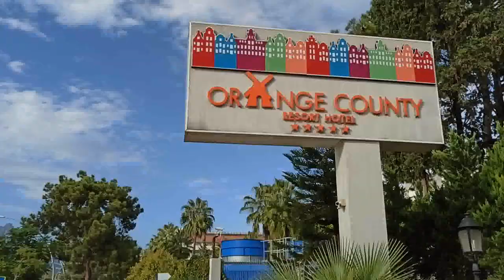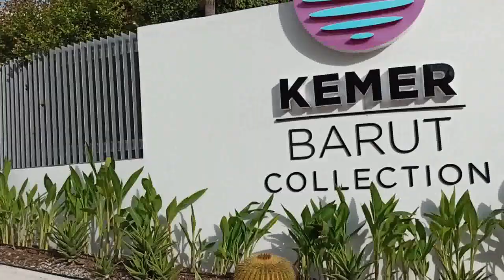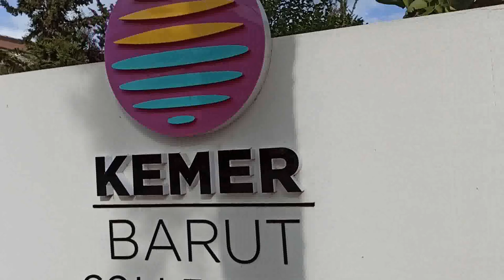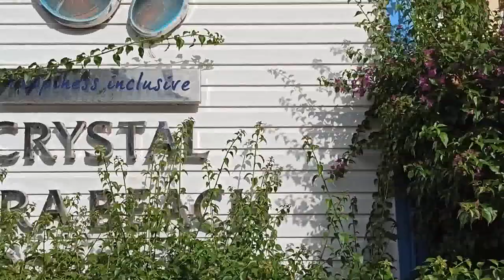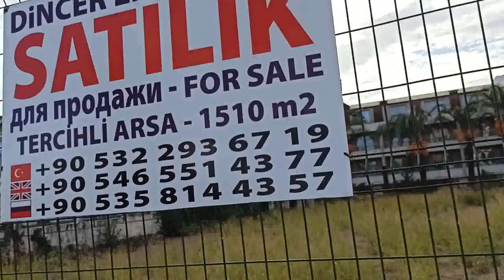Шок от отеля! Hotel CRYSTAL DE LUXE RESORT & SPA 5* Кемер Прогулка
Шок от отеля! CRYSTAL DE LUXE RESORT & SPA  Кемер
Разочарование...
Моё впечатление от проживания в отеле.  Мысли в слух и всё что накопилось.
Как говорится, на вкус и цвет товарища нет.